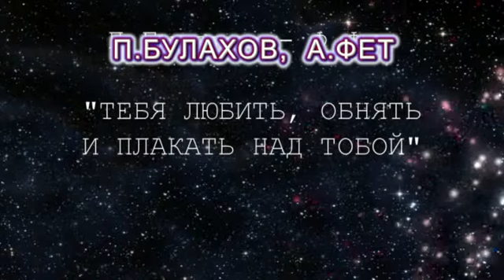"Тебя любить,обнять.." Эйзен и "МОСКОВСКАЯ БАЛАЛАЙКА". Eizen and Mosckov Balalaika